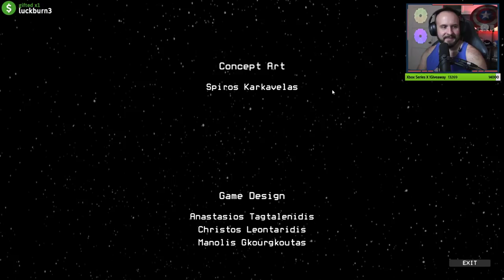Unsafe w/Sark, Aplfisher, Diction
Maybe we were bad at this, but it also didn't seem super put together.